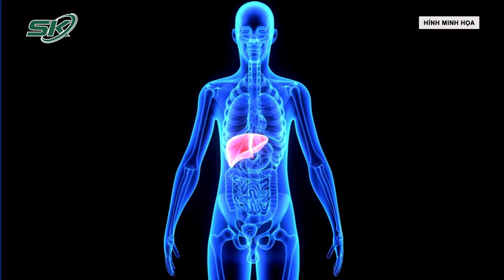Các Dấu Hiệu Khi Suy Giảm Chức Năng Gan I SKDS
SKĐS | Gan là cơ quan nội tạng lớn nhất, đồng thời cũng là tuyến bộ phận lớn nhất trong cơ thể con người. Gan được ví như một nhà máy thải độc, mỗi ngày, gan phải thực hiện khoảng 500 nhiệm vụ thiết yếu để duy trì sức khỏe. Gan là cơ quan duy nhất có khả năng tái tạo, tuy vậy nhưng nó cũng cần phải có sức khỏe tốt để làm điều đó.